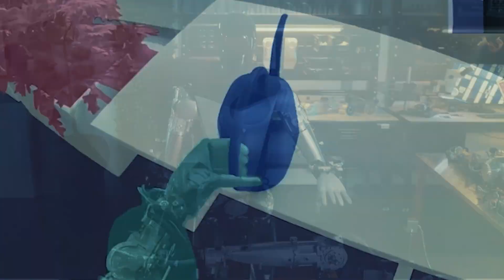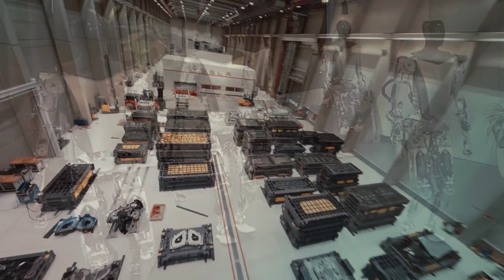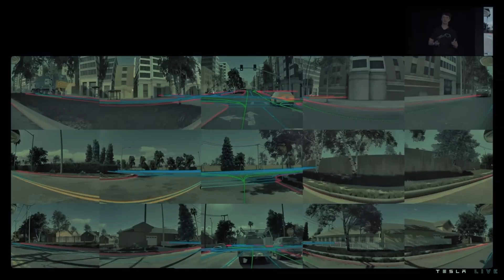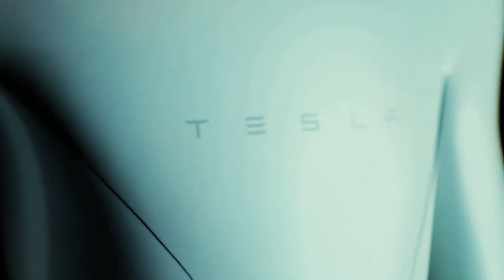Tesla Bot OFFICIALLY ANNOUNCED To Be The First Store Employee!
In a bold move that fuses technology and retail innovation, tesla is set to revolutionize the shopping experience with its latest announcement. The future is here: Tesla Bot, also known as Optimus, will be stepping onto the showroom floor as Tesla's first-ever store employee. But hold your excitement, as this cutting-edge humanoidrobot won't be taking customer orders just yet - but why?

The Role of teslabot in Tesla Stores
Now, let’s take a hypothetical scenario to explain the whole Tesla bot situation better…You walk into a Tesla store, eyes wide with anticipation, ready to soak in the futuristic vibes and immerse yourself in the world of electric dreams. But wait, there's something different this time. As you glance around, your eyes meet a humanoid figure, standing tall and confident, drawing attention from every corner of the room. Meet Tesla Bot, the trailblazing robotic marvel that has officially claimed its spot as Tesla's first-ever store employee. Now, before you let your imagination run wild with thoughts of robot salespeople and mechanical customer service, let's dive deeper into the true role of Tesla Bot in these stores. You see, Tesla has always been about pushing boundaries and rewriting the rules of the automotive industry. And this time, they're using Optimus, their latest brainchild, to enhance the overall shopping experience, without directly assisting customers just yet.